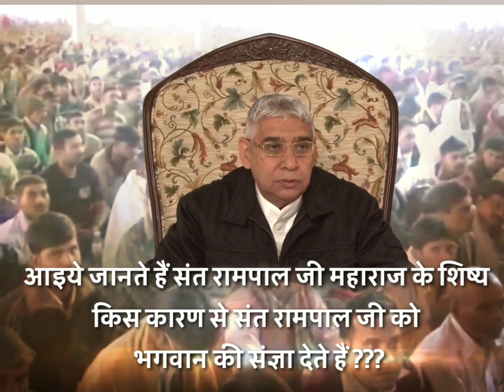Sant Rampal Ji को भगवान क्यों कहते है? इनके भक्त | As Dass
undersection 107 of the copyright act 1976 allowance is made for "fair use" for purposes such as criticisms, comment, news, resporting teaching, scholarship, and research. fair use a permitted by copyright statut that might otherwise be infringing, non-profit educational or personal use tips the balance in favour of fair use.
Content Cover 👇
रामपाल जी महाराज सत्संग
डाउनलोड
संत रामपाल जी महाराज जेल से कब छूटेंगे
संत रामपाल जी महाराज लेटेस्ट न्यूज
संत रामपाल जी महाराज की रिहाई कब होगी
संत रामपाल जी महाराज के भजन
संत रामपाल जी महाराज की असुर निकंदन रमैनी
संत रामपाल जी महाराज आश्रम जयपुर राजस्थान
संत रामपाल जी महाराज सत्संग डाउनलोड MP3
संत रामपाल जी महाराज सत्संग डाउनलोड mp4
संत रामपाल जी महाराज सत्संग वीडियो डाउनलोड
संत रामपाल जी महाराज के सत्संग mp3 डाउनलोड
संत रामपाल जी महाराज का सत्संग mp3 में
संत रामपाल जी महाराज फोटो डाउनलोड
संत रामपाल जी महाराज के फोटो डाउनलोड
संत रामपाल जी महाराज के शब्द mp3 संत रामपाल जी महाराज का सत्संग mp3 में
संत रामपाल जी महाराज शब्द
संत रामपाल जी महाराज के शब्द mp3 डाउनलोड
संत रामपाल जी महाराज के ऑडियो सत्संग
संत रामपाल जी महाराज का mp3 सत्संग
असुर निकंदन रमैनी संत रामपाल जी महाराज
संत रामपाल जी महाराज की रमणी
संत रामपाल जी की असुर निकंदन रमैनी
संत रामपाल जी महाराज की दोपहर की रमणी
असुर निकंदन रमैनी रामपाल जी महाराज
सतगुरु रामपाल जी महाराज की असुर निकंदन रमैनी
असुर निकंदन रमैनी रामपाल जी महाराज की
बरवाला खबर, बरवाला कम्प्यूटर केन्द्र, संत रामपाल जी महाराज
बरवाला की खबर
बरवाला खबर बरवाला कम्प्यूटर केन्द्र
सतलोक आश्रम
बरवाला की खबर
संत रामपाल जी महाराज सत्संग डाउनलोड
कौन है रामपाल
jagat guru rampal ji maharaj mp3 satsang
barwala ashram
satlok ashram hisar
supreme god
sant rampal ji nirdosh he
sant rampal jamanat